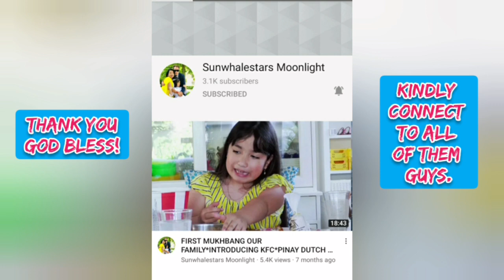My friends'thanksgiving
Hello guys this episode were showing bonding with friends.